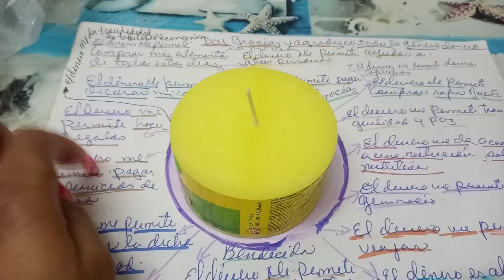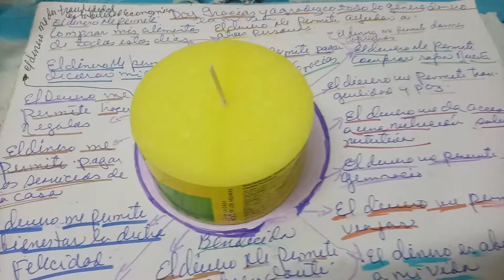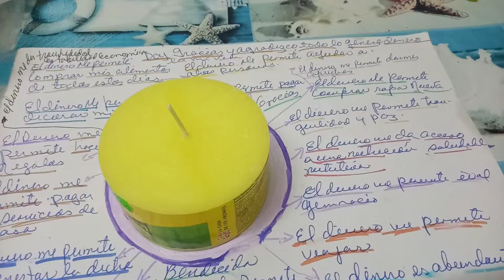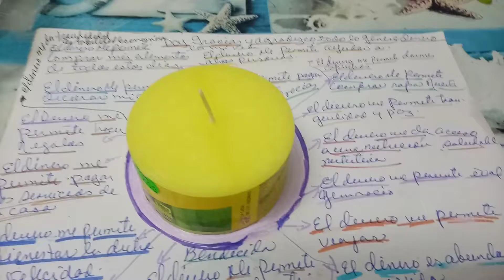Decreta y Manifiesta La Ley De Atraccion Del 💰 Dinero y Cancelera Tambien pensamientos De Escases